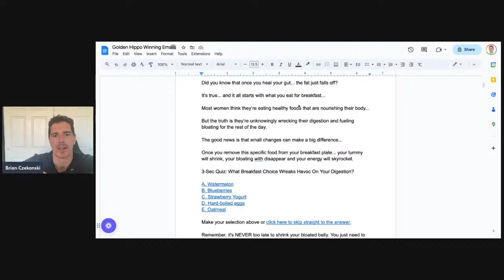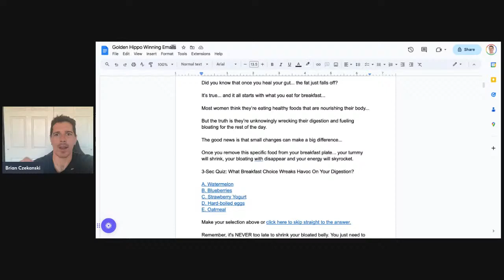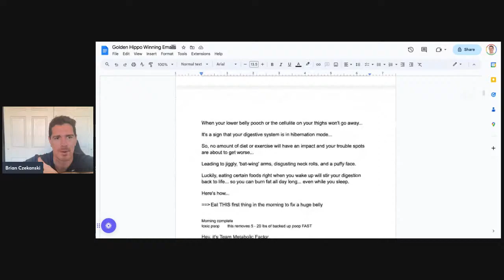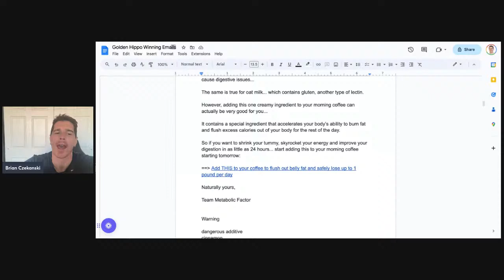Stop Self Sabotaging Yourself: The Easy Way To Close High Ticket Fitness Sales in 2024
I learned a few weeks ago that I was sabotaging my daughter's ability to walk...

With one simple action that I thought was helping her take her first steps...

The good news is that once I was made aware of it...

Made a conscious effort to stop doing it...

And developed a new habit instead...

She not only took her first steps... but decided to take her first 15 steps all at once a few weeks later...

Many of your clients and prospects are doing things that are blocking their own path to success...

By calling them out and showing them a better way... you can close more high ticket sales with ease...

In the video below I'll show you how...

Stop Self Sabotaging Yourself: The Easy Way To Close High Ticket Fitness Sales in 2024 // What's one of the biggest mistakes that businesses make in selling their high ticket offerings?  They only do them over the phone. There is an easier, cheaper, more efficient approach you should know about.

You'll find out why most are leaving a lot of money on the table... and what you should do instead to skyrocket your profitability. When businesses focus too much on their low ticket sales and offerings and funnels they leave lots of money on the table... but there's more.  High ticket sales isn't an opportunity where you only have one shot... if you have the phoneless sales approach in place you can get in front of low ticket buyers early and often and increase your high ticket sales each month.